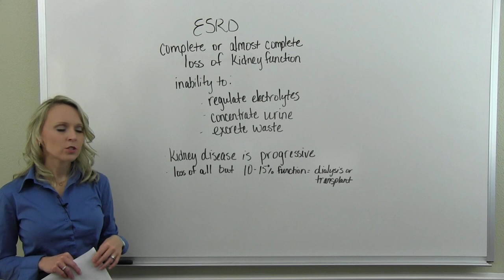CCHT Exam Help - End Stage Renal Disease Review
Relying on the right study materials is absolutely essential for success on the CCHT test. What you see in the video is only a tiny sample of the high quality prep materials in our CCHT study guide.

Get everything you need for CCHT success in our study guide. Take advantage of practice tests, and helpful study techniques to achieve your goal of passing your CCHT exam!

"How to Pass the Certified Clinical Hemodialysis Technician (CCHT) Examination, using our easy step-by-step CCHT Exam study guide, without weeks and months of endless studying..."